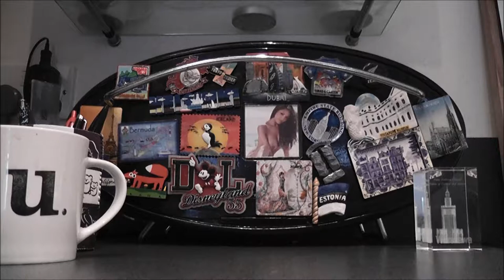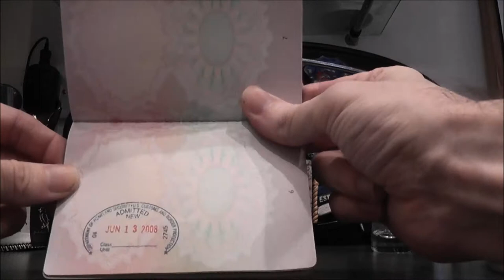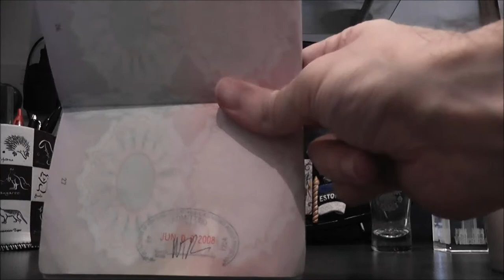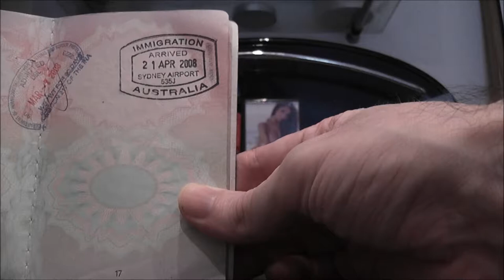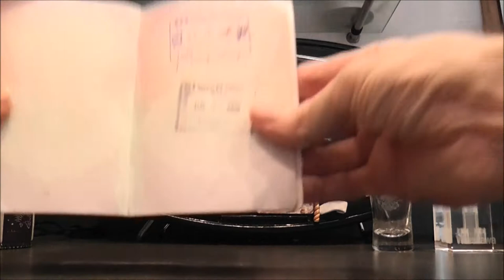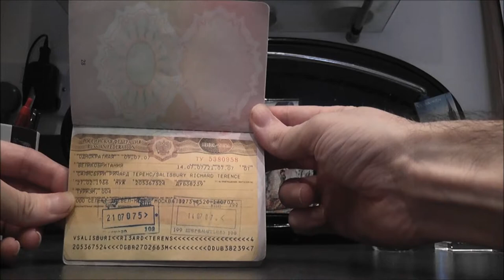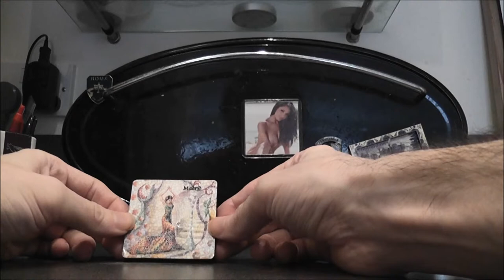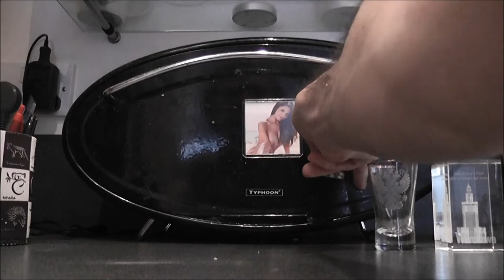5th & 10th February 2014 Chatting Passports Stamps, Fridge Magnets & Souvenirs